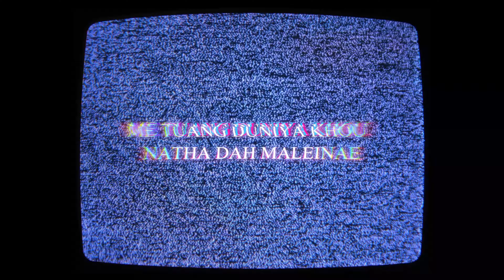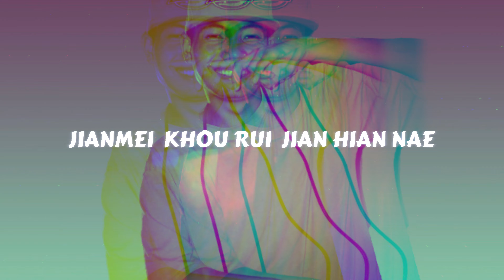Chaphumeiluh | Kuku Pamei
Lyrics and Melody Compositons by Kuku Pamei
Performed by Kuku Pamei
Recording
AMPH, TML

Music Composition : Entity Records
Mixing & Mastering : Derick Athokpham